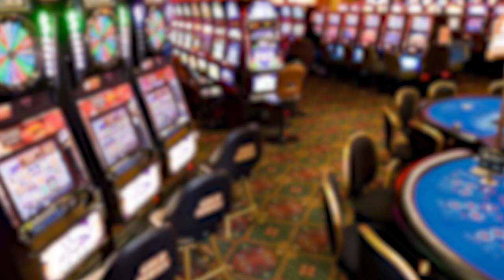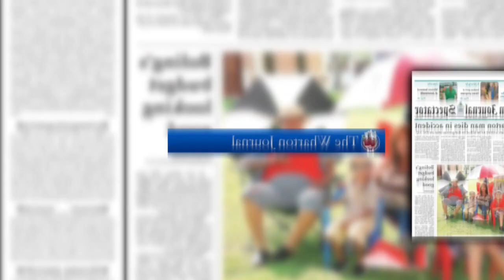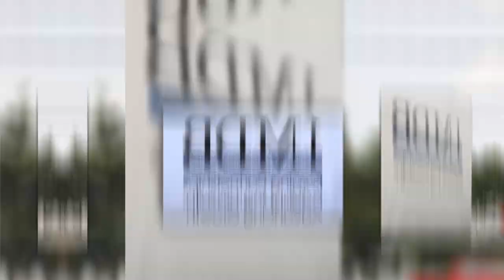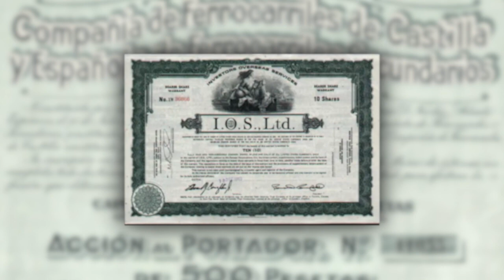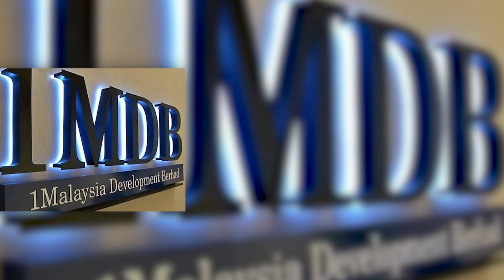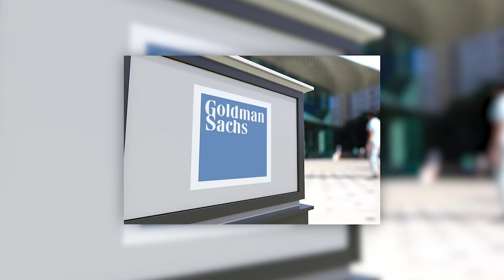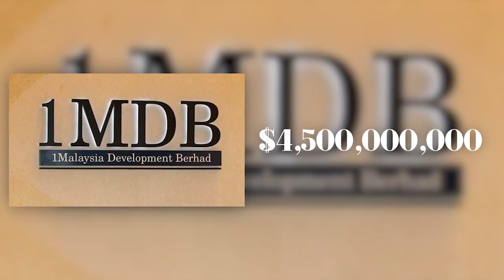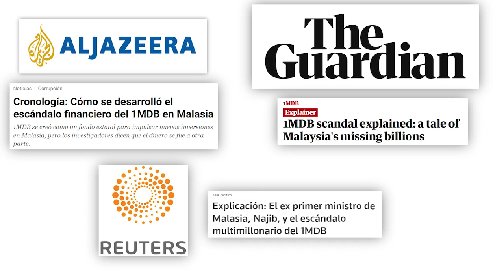EL HOMBRE QUE ROBÓ UN PAÍS ENTERO (Documental)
Jho Low: El Mayor Estafador de la Historia (Documental)